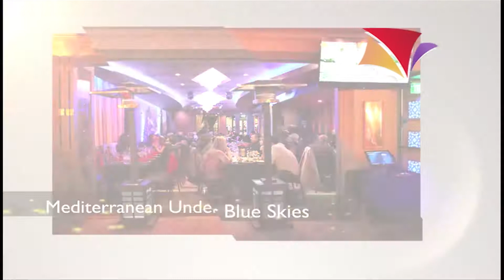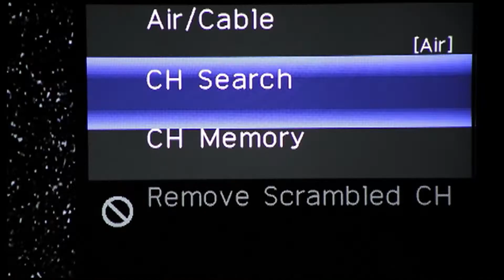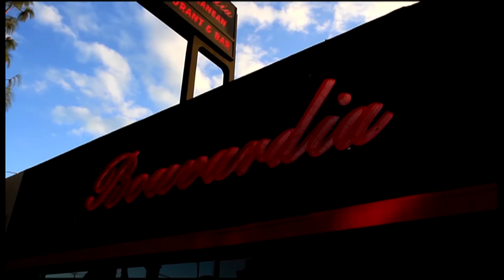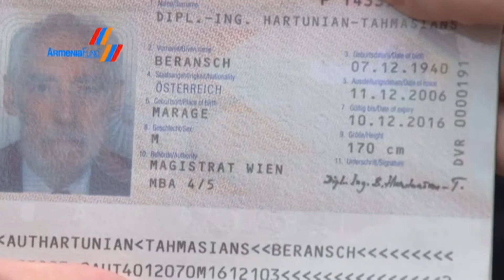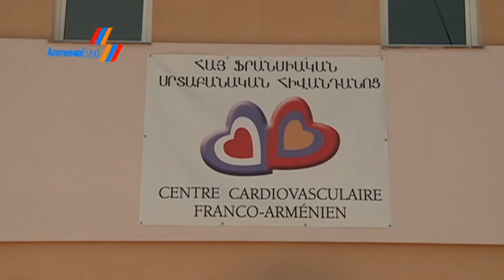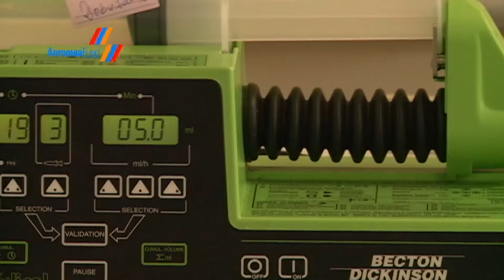Bari Luys 07.23.14